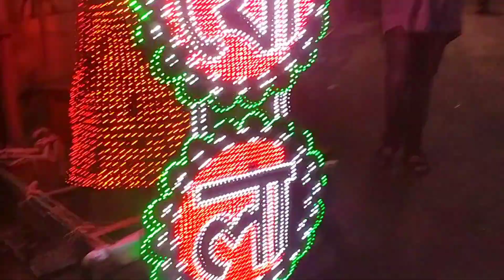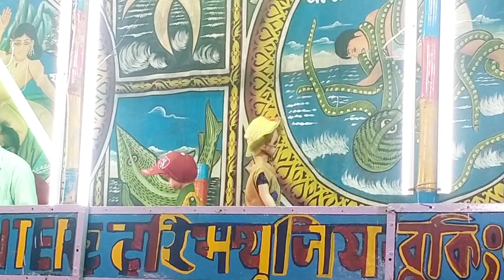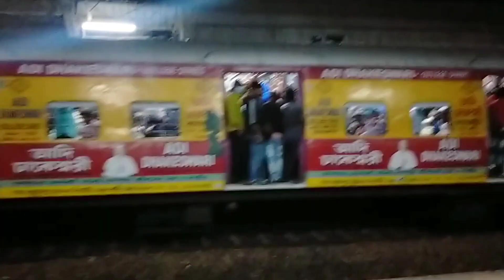jagadhatri puja🌼 CHANDANNAGAR Lighting 🔥 । Lots of Fun with Food । Simi's gallary ।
Musician: @iksonmusic